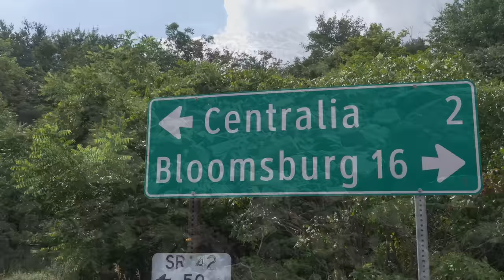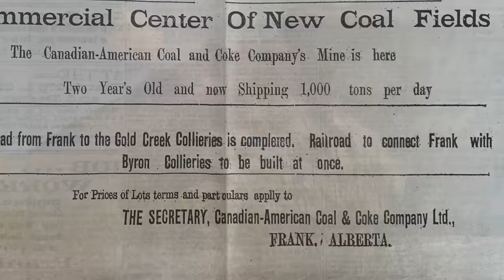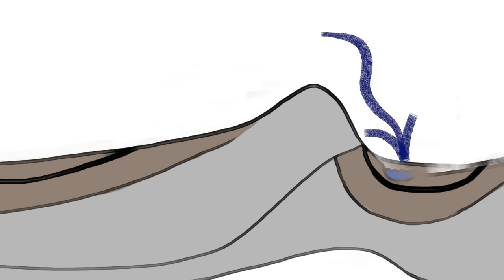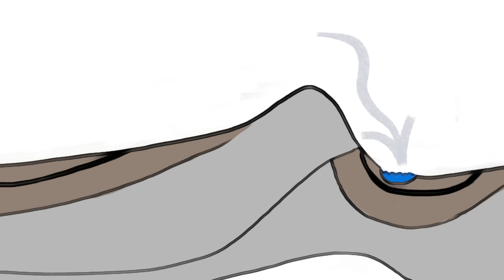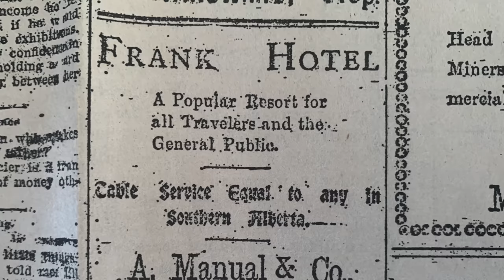The Deadliest Rockslide in North America - The Frank Rockslide of 1903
This massive field of hard, limestone rocks are what’s left of the deadliest rockslide in North America, after 110 million tons broke from the unstable Turtle Mountain, sweeping down the mountainside and pummeling part of the mining town of Frank, Alberta.

In this video, we’re exploring the site of the disaster, looking for what is left behind of this once booming town, and visiting the Frank Slide Interpretive Center to see what stories we can learn and remember. This is the town of Frank, Alberta, in mid-west Canada, and this is the story of the terrible Frank Rockslide.

I’ve explored several ghost towns across North America, but this town’s history ranks among the most dramatically gripping stories I’ve looked into, right up there with the underground fires of Centralia, Pennsylvania- a video of mine that you can watch

Thank you to those of you who suggested this town! A huge thank you as well to my friend Scotty Martin for putting together the sweet new channel intro.

Chapters:
0:00 - Introduction
1:21 - The Founding of Frank, Northwest Territories
5:08 - The Unstable Turtle Mountain
7:39 - The Town
11:49 - Moments Before the Disaster
15:43 - The Rockslide
19:27 - The Destruction
25:30 - The Miners are Trapped
27:35 - Finding the Frank Mine Today
32:54 - The Aftermath
35:12 - Charlie the Horse
37:26 - Walking Trail through the Rocks
38:44 - The Town Lives On
43:01 - The Cemeteries
44:39 - Lime City
47:20 - The Leitch Collieries and Conclusion